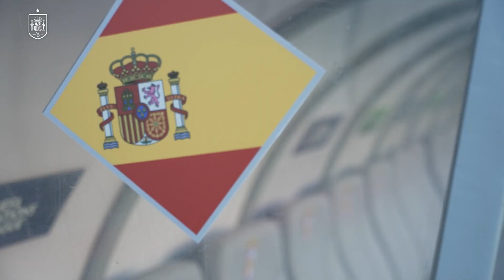España se la juega en "A Pedreira", el estadio de Braga | 🔴 SEFUTBOL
Proyectado por el prestigioso arquitecto portugués Eduardo Souto Moura, el estadio Municipal de Braga es una maravilla del diseño y la ingeniería encajonado en una antigua cantera de la elevación de Monte Castro, cuya vista domina la ciudad lusa de Braga.

De ahí que los bracarenses conozcan su estadio Municipal con el sobrenombre de A Pedreira (La Cantera en castellano) y es allí donde este martes (20:45 hora peninsular española en directo por La 1) España deberá tirar de pico y pala para excavar en busca del triple tesoro escondido entre las rocas portuguesas.